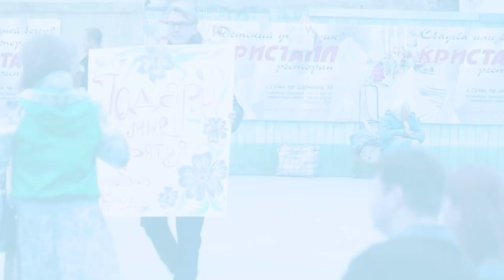FREE Hugs Ukraine Social Experiment